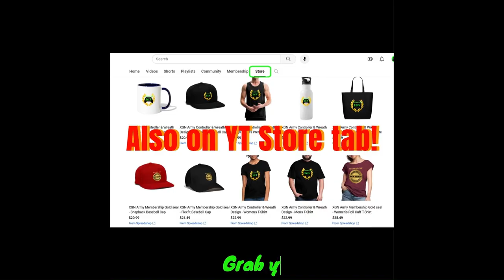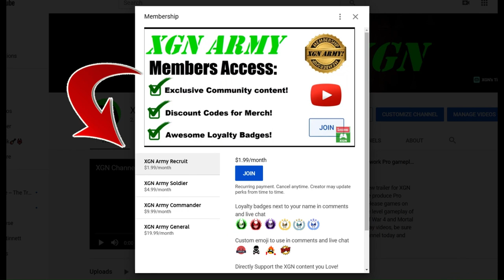MK1 Last Lantern key item location! Invasion Season 4 in Sun Do Festival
How to unlock Last Lantern key gate in Sun Do Festival, MK1 Invasion Season 4. Mortal Kombat 1 Last Lantern key item location in Invasion Season 4 on Xbox Series X. You need this key item to unlock the gate, to progress to the Mesa final Boss fight.